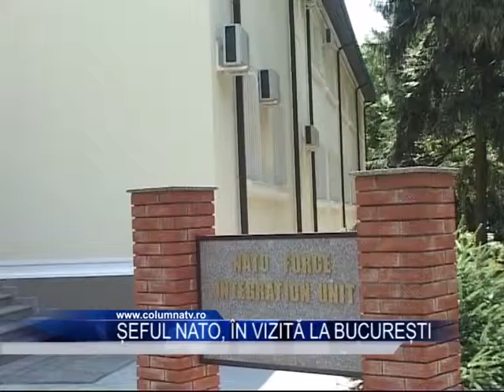Seful NATO, in vizita la Bucuresti